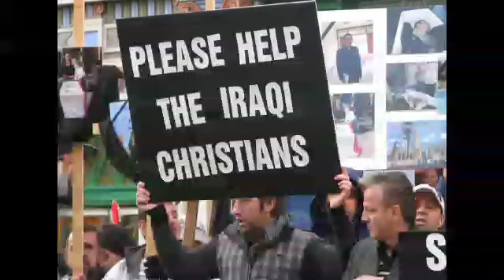La Historia De Persecución a Cristianos Por Estado Islámico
Tag ignorar